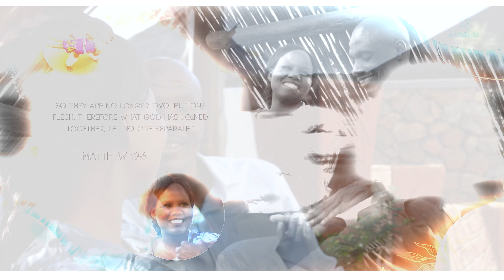Abednigo Mathebula & Sharon Mukhari Wedding Invitation - 31 December 2022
Note : Original Video created by Karl Explore Pty Ltd which means we own it's right 100% as long as we are the one who produced original one and please subscribe for more videos watch share and don't forget to leave a comment.
No YouTuber is permitted to download the videos and reupload them on their own YouTube Channels.